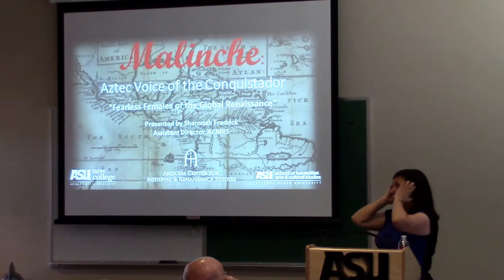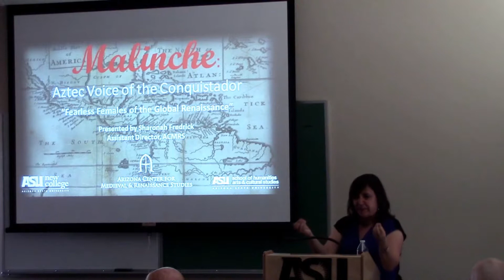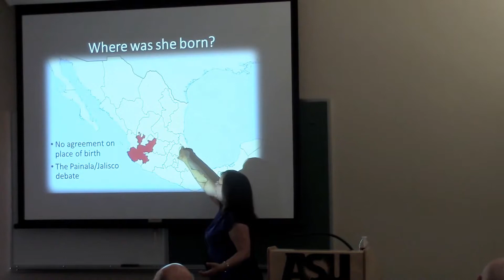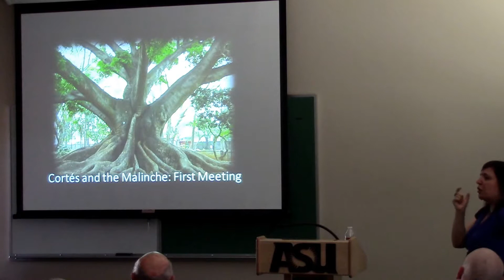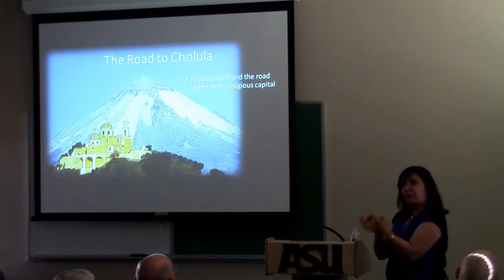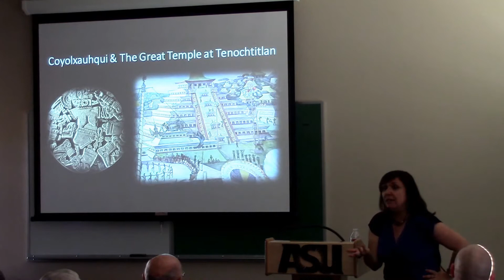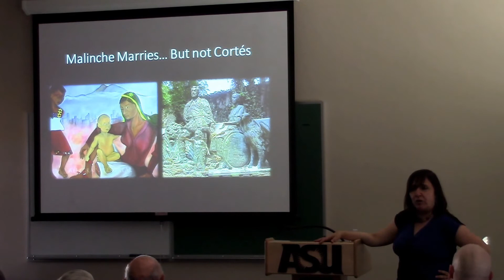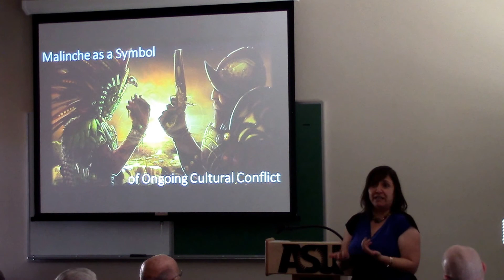Fearless Females of the Global Renaissance - Sharonah Fredrick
“Malinche: Aztec Voice of the Conquistador"

Presented by Sharonah Fredrick, Assistant Director, ACMRS

The Early Modern period was both a time of great discovery and severe restriction for all women. In the Old World and the New World different mechanisms were set in place that relegated women to a secondary status and allowed only a selected few to reach any sort of position of political, intellectual, or economic power. During the Conquest of Mexico a Nahua-speaking former slave Ce Malinalli or Malinche, as she was later known was confidant and interpreter to Hernan Cortes, and to some, traitor to the Aztec cause. Whatever she was deemed to be by Westerners, all Native American chroniclers view her as a determining factor in the collapse of what Hernan Cortes called, “the Mexican Venice,” Tenochtitlan. In the “Old Venice” another woman, Arcangela Tarabotti, also used words as a means of expression and intellectual power. Whereas Malinche translated between 3 Native American languages and Spanish, Tarabotti created works of prose, poetry, and commentary that were extremely influential in the Venice of her time and drew admiring criticism from her secular male counterparts. Malinche died in her late-twenties, married off to one of Cortes’ lieutenants and Arcangela was consigned to a nunnery by her family as a child. Both women managed to achieve a certain degree of intellectual sovereignty using words as a means and a weapon.

About Sharonah Fredrick
Sharonah Fredrick joined ACMRS as its full-time Assistant Director in May 2014 and received her doctorate in Hispanic Literature at Stony Brook University in December 2014. Her research focuses on the impact of the Early Modern Period in Latin America and on the effects of the Spanish and Portuguese conquests on the Native American peoples and on Africans in the New World. She is particularly interested in the manifestations of Pre-Columbian religion in epics authored in Latin America in the 16th-18th centuries, and issues of cultural survival and religious syncretism. Sharonah speaks four languages fluently: Spanish, Portuguese, Hebrew and English, with some Arabic as well. She also enjoys exploring the world of Celtic pre-Christian myth, and the medieval literature of Sephardic Jewish culture, both before and after the 1492 expulsion, in Spain and the New World. Sharonah has an MA in Renaissance and Medieval History from Tel Aviv University, as well as a BA in Latin American Anthropology from SUNY Buffalo, and a TEFL English Teaching Certificate from the International TEFL Teachers Consortium (ITTO) in Guadalajara, Mexico.